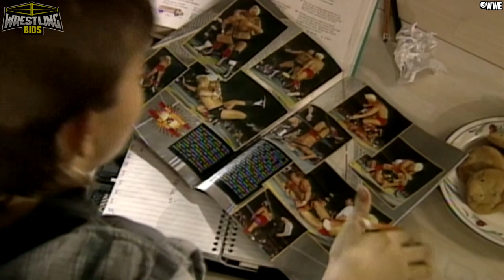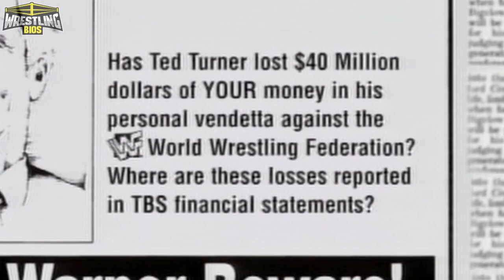Raw vs Nitro "Reliving The War": Episode 21 - Feb 5th 1996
The TV ratings battle between WWF Raw and WCW Nitro continues! Reliving The War takes a look at each episode of WWF Raw and WCW Nitro that occurred during the fabled "Monday Night Wars" era of professional wrestling.

The date is 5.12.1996, we are one week away from WCW Superbrawl VI and two weeks away from the WWF's In Your House 6 pay per view. WCW are promoting Ric Flair vs Randy Savage inside a steel cage while the WWF have a steel cage match of their own coming up, "Big Daddy Cool" Diesel vs Bret Hart. Both the WWF and WCW present some big names in the run-up to their respective pay per views on this week's episodes of Raw and Nitro, including Shawn Michaels, Hulk Hogan, The Undertaker, Ric Flair, Randy Savage and Bret Hart.

00:00 - A WCW Title Match kicks of WCW Nitro
04:23 - The Two Dudes with Attitudes in action
07:49 - Hakushi vs The 1-2-3 Kid & a Hogan Promo
11:19 - Vader's suspension
12:34 - The Dungeon of Doom vs The Horsemen
14:51 - The Undertaker vs Bret Hart on Raw
17:47 - The Nature Boy vs The American Male
20:09 - Raw and Nitro's final segments
25:03 - Final scores & Next week's show